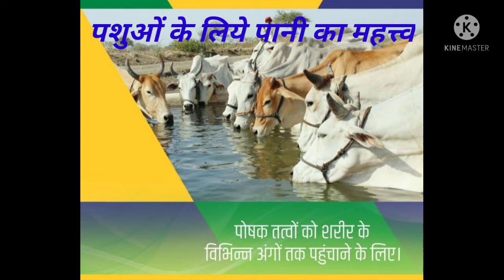पशुओं के लिये पानी का महत्त्व